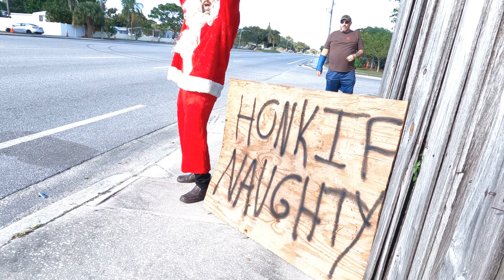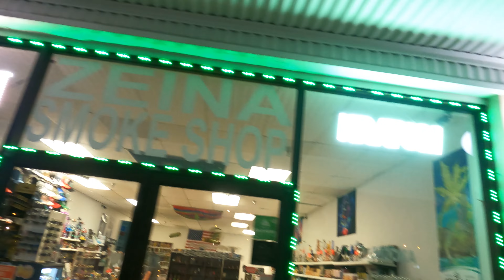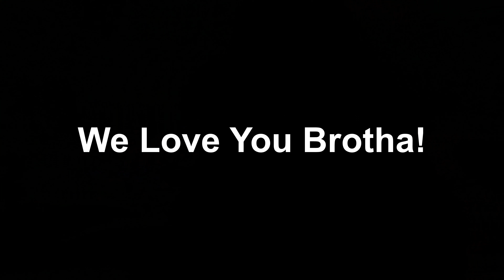Santa Claus CRASHES our BACHELOR PARTY in TAMPA FLORIDA!!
HUGEEEE Shoutout to Uncle Scott for helping us make this Bachelor Party something special for Jake, & As a whole, We hope your Bachelor Party was everything you wanted and could've ever imagined brotha!! Skee !

This is some of the most Raw/Drunk/Insane footage we have ever put up and we hope you guys enjoy!